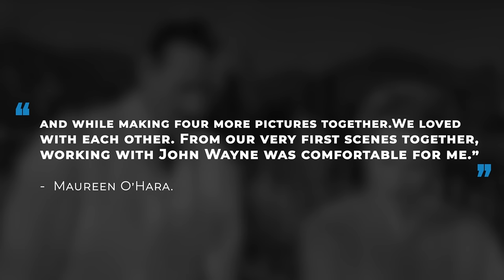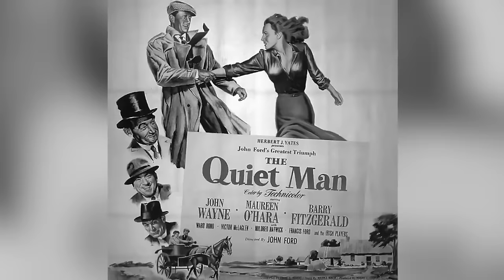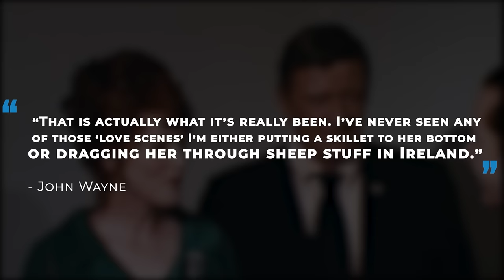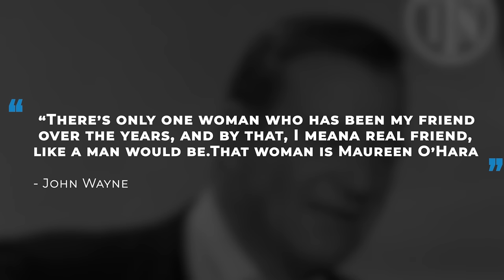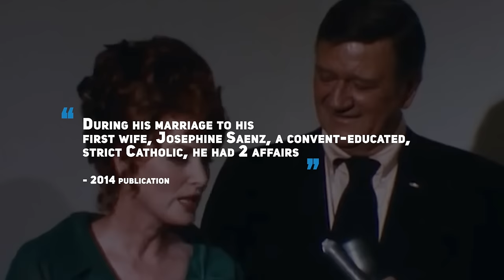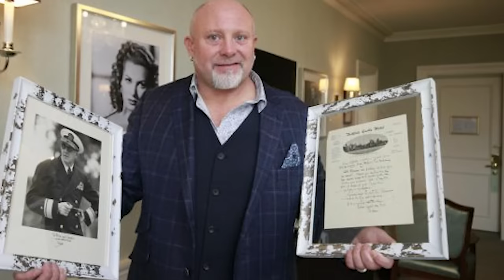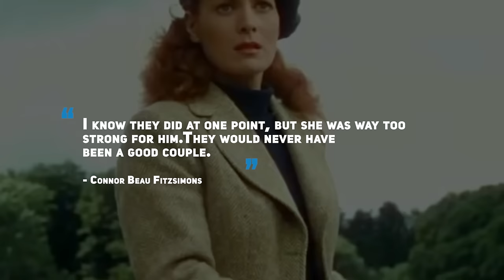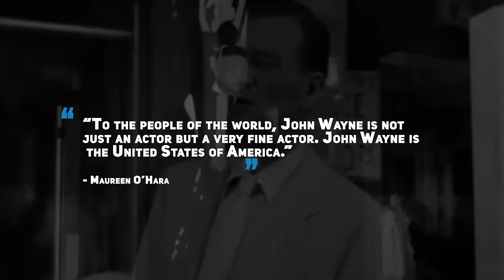Maureen O’Hara’s Grandson Confirms The Rumors About John Wayne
Maureen O’Hara and John Wayne’s life, career, and romantic aspects. The whispers of a top real-life romance have always entrenched the blissful on-screen couple, John Wayne and Maureen O’Hara. But as we know today, the duo hardly ever had to act to give a powerful, romantic performance. Join us as we break down how Maureen’s grandson confirmed the John Wayne rumors.